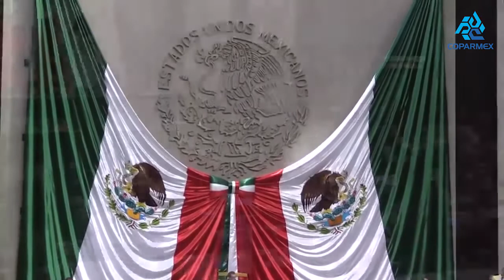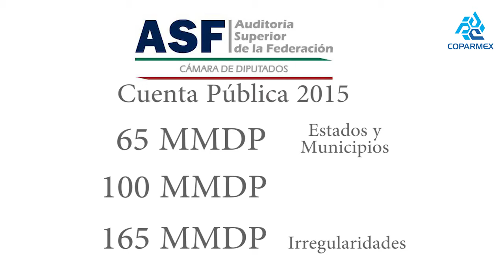La urgencia del Sistema Nacional Anticorrupción